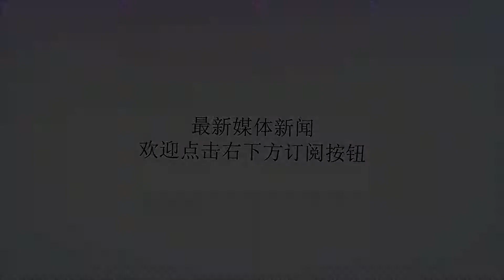当感情受到欺骗，我选择了逃离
谢谢！我是一个贫困地区的女孩，今年23岁。一年前，我和村庄上的小姐妹们一起来到了沿海地区打工。在打工的工厂里，我认识了一个男孩，当时男孩25岁。我们不属于一见钟情，属于慢热型。因为我和他在一个车间里，基本上是天天见面，时间一长，我和他产生了感情。他告诉我，他的老家风景美丽，他的父亲是当地的干部，母亲是教师，家里有一幢小洋楼。春节的时候，我给父母打了电话，我在电话里对他们说，我找到了一个家里经济条件很好的男朋友，这个春节我不回家了，跟男朋友回家。父母在电话里听了我说的话后很高兴。我高高兴兴跟着他来到了他的老家，到了他的老家后，我大失所望。他的老家根本没有美丽的风景。他的父母都是老实巴交的农民。他的家里更没有小洋楼，只有三间旧瓦房和一个院子。我哭着骂他。他请求我原谅。他说，他是真心爱我的，他之所以说谎，是因为害怕失去我。但是，我已经不相信他说的话了。我对他说，我要回家。这个时候，他竟然将我身上的钱抢去了，日夜看着我，不准我走。有一次，他到镇上买东西，叫他父母看着我。一个月后的一天傍晚，他喝醉了。半夜时分，他睡得像一头死猪。我悄悄下了床，找到了他藏的钱，我拿了1000元钱，然后悄悄打开房门，走了出去。外面月光如银。他的父母正在熟睡。我翻出院墙，向镇上走去。我到了镇上后，天还没有亮。我在镇上转了一圈，发现一户人家的门口停着一辆残疾车。我赶紧敲门。门打开后，一个中年男人问我，天还没有亮，你敲门干嘛？我说，我要去县城，你开车送我去吧。中年男人想了想，然后对我说，我给我50元钱，我开车送你去县城。我立即答应了。天亮后，坐上了去省城的客车。回到家里后，我扑到母亲的怀里痛哭。